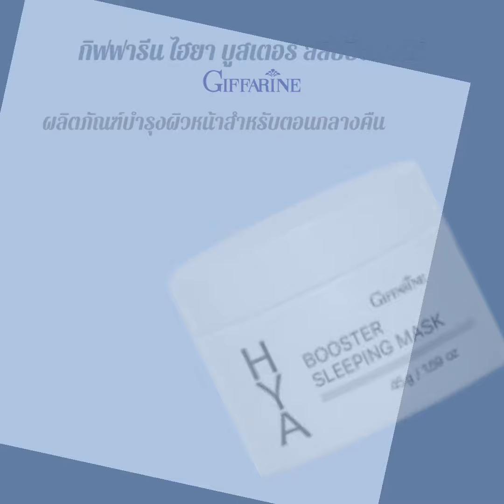กิฟฟารีน ไฮยา บูสเตอร์ สลีปปิ้ง มาสก์ 1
กิฟฟารีน ไฮยา บูสเตอร์ สลีปปิ้ง มาสก์
ผลิตภัณฑ์บำรุงผิวหน้าสำหรับตอนกลางคืน เนื้อเจลสัมผัสนุ่ม ให้ความชุ่มชื้นสูงต่อเนื่องยาวนาน ซึมเข้าสู่ผิวอย่างรวดเร็ว โดยไม่ทิ้งความมันบนใบหน้า ช่วยให้ผิวเรียบเนียน และเสริมสร้างความแข็งแรงของผิว ด้วยนวัตกรรม Hyaluron 3DComplex (ไฮยาลูรอนบริสุทธิ์จากธรรมชาติ) เต็มเปี่ยมด้วย

Hyaluron โมเลกุลขนาดเล็กสายสั้น ทำให้ซึมเข้าสู่ผิวได้อย่างล้ำลึกมากขึ้น เติมเต็มริ้วรอยร่องลึกให้แลดูตื้น รูขุมขนดูเล็กลง ยกกระชับผิวที่หย่อนคล้อยได้อย่างเต็มประสิทธิภาพ
พร้อมด้วย Hyaluronโมเลกุลขนาดกลางและใหญ่ช่วยกักเก็บความชุ่มชื้นให้ผิวอิ่มน้ำต่อเนื่องยาวนาน เติมเต็มริ้วรอยตื้นให้ผิวเรียบเนียน เปล่งปลั่ง
เสริมการบำรุงด้วย Olive Extract(สารสกัดจากผลมะกอก) จากอิตาลี ให้ผิวมีความชุ่มชื้นมากขึ้นหลังตื่นนอน
เพิ่มความแข็งแรงของผิวด้วย Peptide Complexจากฝรั่งเศสช่วยลดเลือนริ้วรอย คืนความมีชีวิตชีวาแก่ผิว เผยผิวเนียนนุ่ม แลดูอ่อนเยาว์
ผสาน Vitamin B3ให้ผิวแลดูกระจ่างใสอย่างเป็นธรรมชาติ
ปราศจากน้ำหอม, แอลกอฮอล์, เมนทอล, การบูร และสารกันเสียที่มีส่วนผสมของฟอร์มัลดีไฮด์, พาราเบน และเมทิลไอโซไทอะโซลิโนน
ผิวไหนก็ใช้ได้ กับ Hya Series

ขั้นตอนการใช้ตอนเช้า:
1. ก่อนการบำรุงใช้ ไฮยา อินเทนซีฟ ไวท์เทนนิ่ง พรี-ซีรั่ม ประมาณ 1 หลอดหยด *เหมาะสำหรับทุกสภาพผิว
2. ตามด้วยด้วย ไฮยา ทรีดี คอมเพล็กซ์ โลชั่น *เหมาะสำหรับผู้ที่มีผิวมันและผิวผสม หรือผู้ที่เผชิญสภาวะอากาศร้อนเป็นประจำ หรือ ไฮยา ทรีดี คอมเพล็กซ์ ครีม *เหมาะสำหรับผู้ที่มีผิวแห้ง
3. ทาผลิตภัณฑ์กันแดด เป็นประจำทุกเช้า

ขั้นตอนการใช้ก่อนเข้านอน : 1. ก่อนการบำรุงใช้ ไฮยา อินเทนซีฟ ไวท์เทนนิ่ง พรี-ซีรั่ม ประมาณ 1 หลอดหยด *เหมาะสำหรับทุกสภาพผิว
2. ตามด้วยด้วย ไฮยา ทรีดี คอมเพล็กซ์ โลชั่น *เหมาะสำหรับผู้ที่มีผิวมันและผิวผสม หรือผู้ที่เผชิญสภาวะอากาศร้อนเป็นประจำ หรือ ไฮยา ทรีดี คอมเพล็กซ์ ครีม *เหมาะสำหรับผู้ที่มีผิวแห้ง
3. ปิดท้ายการบำรุงด้วย ไฮยา บูสเตอร์ สลีปปิ้ง มาสก์ เป็นขั้นตอนสุดท้ายก่อนเข้านอน *เหมาะสำหรับทุกสภาพผิว
วิธีใช้ :
ลูบไล้ผลิตภัณฑ์ให้ทั่วบริเวณใบหน้าและลำคอ เป็นขั้นตอนสุดท้ายก่อนเข้านอน
ปริมาณสุทธิ : 45.00 กรัม
น้ำหนักรวม : 174.50 กรัม
จำนวน : 1 กระปุก
ราคา : 660 บาท
กิฟฟารีน HYA ไฮยา กิฟฟารีน ไฮยา#ไฮยา สลีปปิ้ง มาสก์กิฟฟารีน สลีปปิ้ง มาสก์